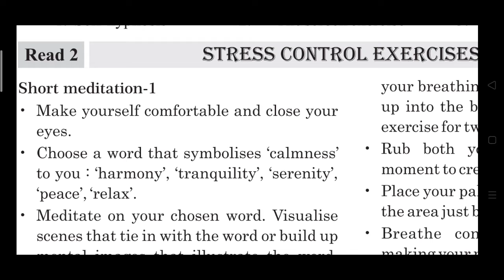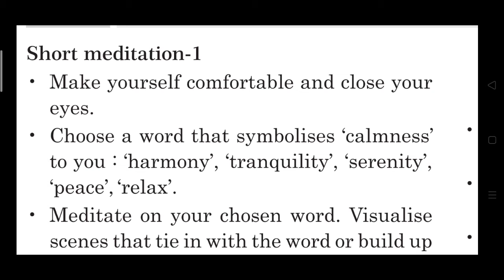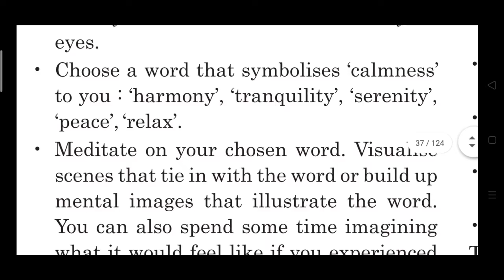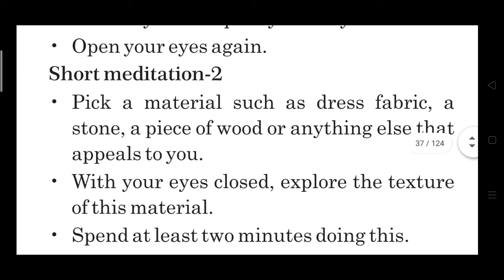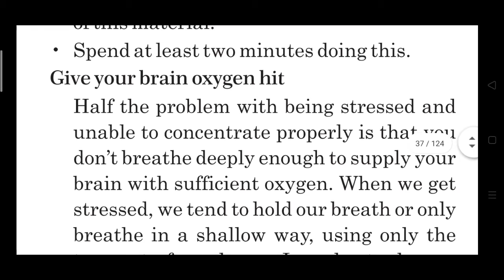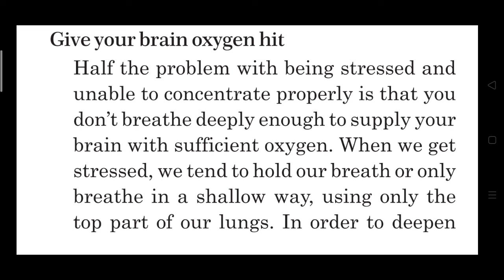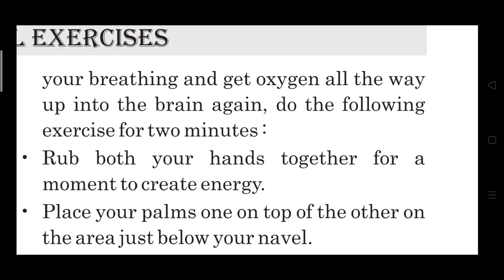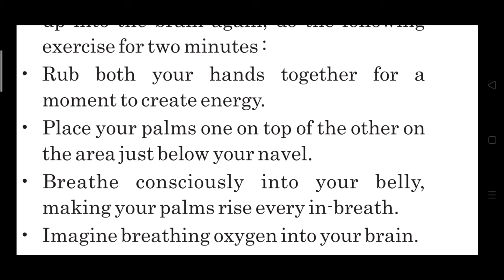Std. 12th | English | Unit-3 | Stress control exercises | Part-6 | By Farook Sir